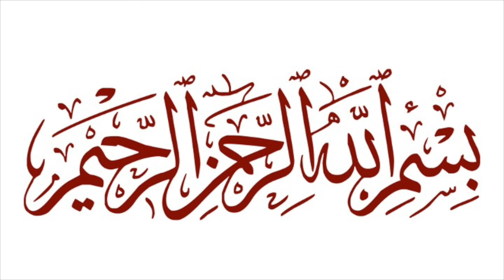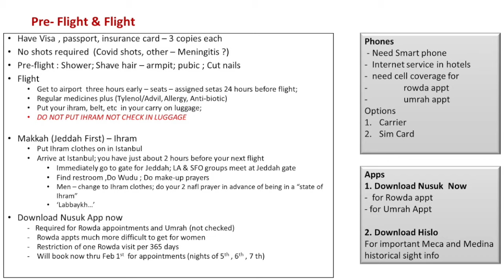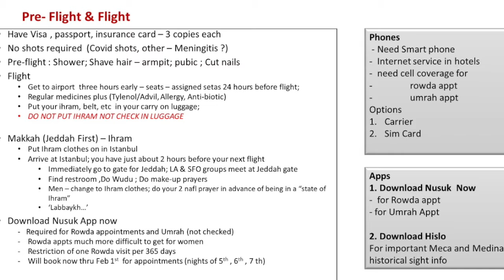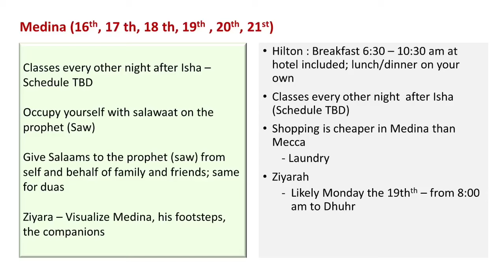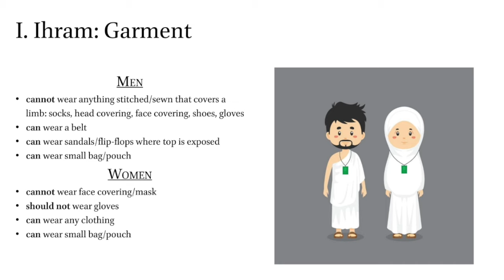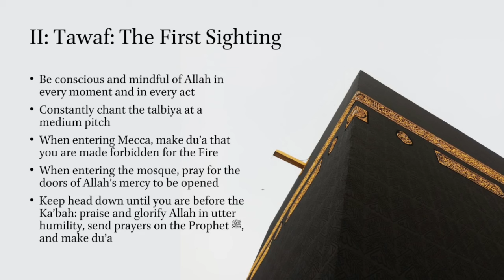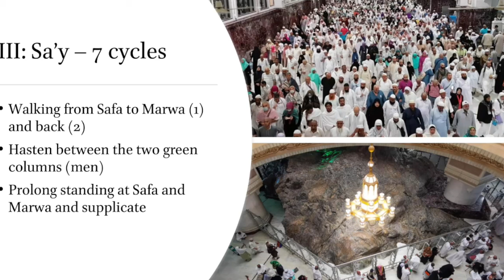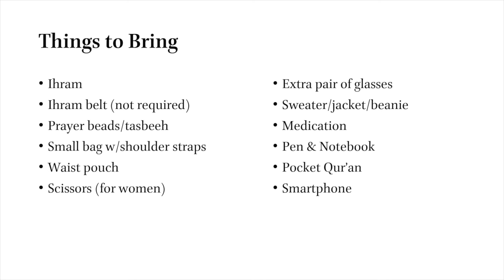Performing Umrah: A Step-by-Step Workshop | Ustadh Ibrahim Qureshi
Ustadh Ibrahim Qureshi gives a step-by-step workshop covering preparation for the journey of Umrah, fiqh, rights & responsibilities, visiting the Prophet ﷺ, and more spiritual aspects! This open session is most beneficial for people planning to perform Umrah soon.

FIST, with support from the community, is sponsoring 23 people to go to Umrah '24 on February 11, 2024. Founded in 2016, the Foundation for Islamic Scholarship and Teaching (FIST) is a private, non-profit corporation created to provide financial support and assistance to scholars and students of classical Islam.

- To nominate a community hero in the San Francisco Bay Area

Umrah for the Unrecognized
In our Heroes for Umrah/Hajj program, we take the unsung heroes and unrecognized, long-standing volunteers of our local communities who lack financial means to the blessed cities of Mecca and Medina accompanied by notable scholars who teach them before and during their travels. Upon return, these heroes present educational reflections for the wider community.

“Those who spend their wealth in the Cause of Allah and do not follow up their gifts with reminders of their generosity or with injury, their reward is with their Lord. On them shall be no fear, nor shall they grieve” – Surah al-Baqara, 2:262

This workshop was delivered at the Muslim Community Center - East Bay (MCC East Bay) in Pleasanton, California on January 29, 2024.